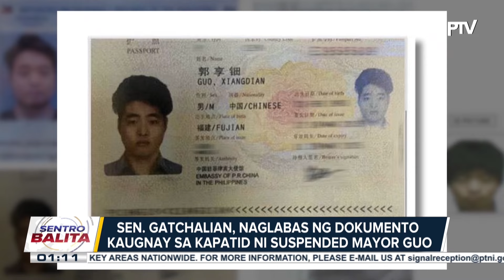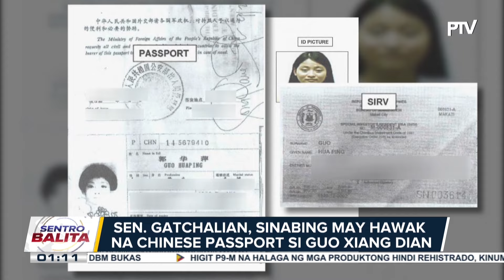Fingerprints ng kapatid ni suspended Mayor Alice Guo, tumugma sa fingerprints ni Chinese...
Fingerprints ng kapatid ni suspended Mayor Alice Guo, tumugma sa fingerprints ni Chinese national na si Guo Xiang Dian ayon kay Sen. Gatchalian